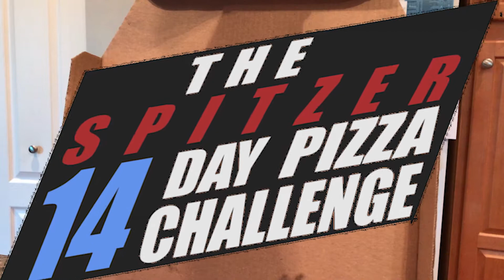The Spitzer 14 Day Pizza Challenge RECAP | PJ Spitzer